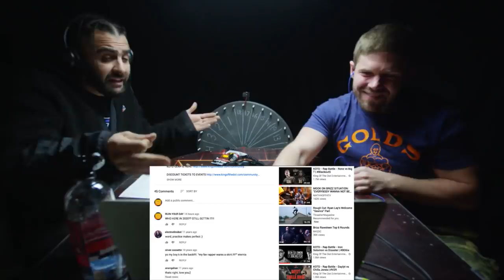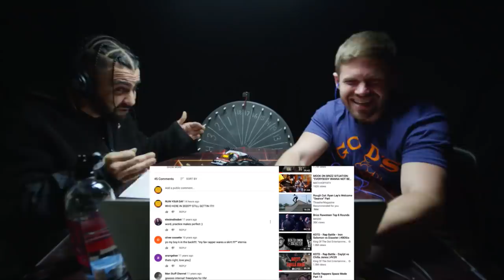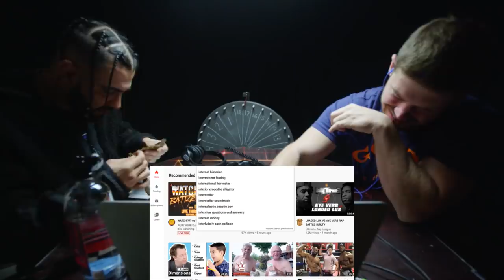DIZASTER'S MIND IS BLOWN BY AWESOME BATTLE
FOLLOW DIZASTER: @MRDIZASTER